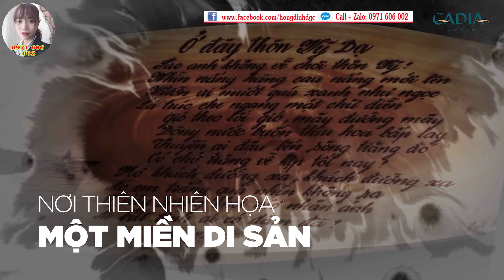Bình Định Có Những Di Sản Nào II Mua Căn Hộ Cao cấp 5 Sao Quy Nhơn 0971 6060 02.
❁❁ Video clip:  Bình Định Có Những Di Sản Nào.
❁❁ Youtube: HỒNG ĐỊNH - ĐGC.